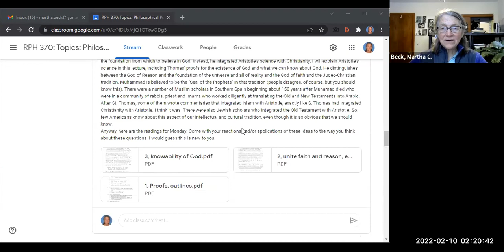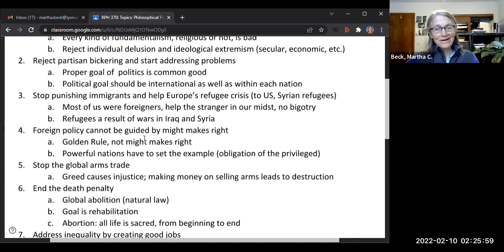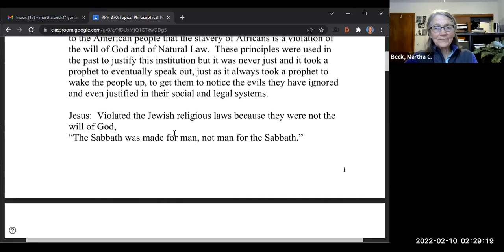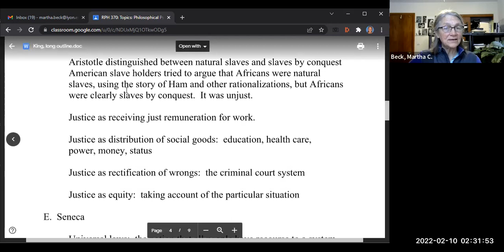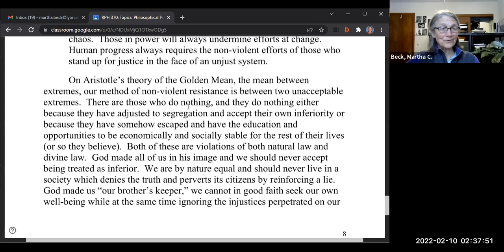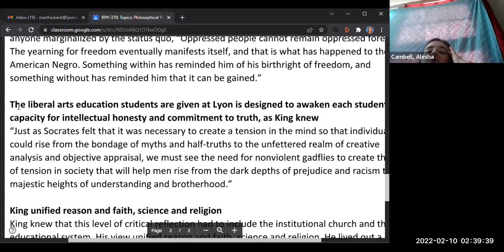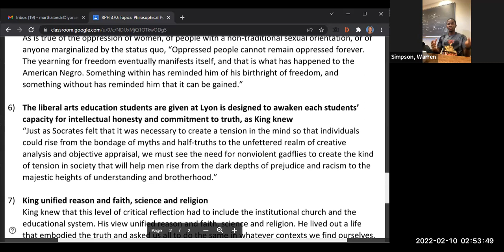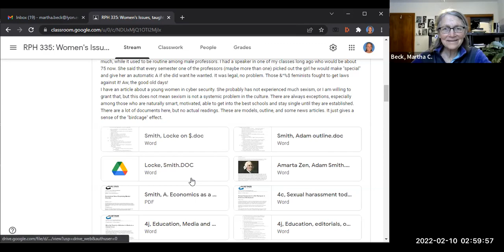Spring 2022 Philosophical Psychology: Class #7 Martin Luther King, Jr. Letter from a Birmingham Jail